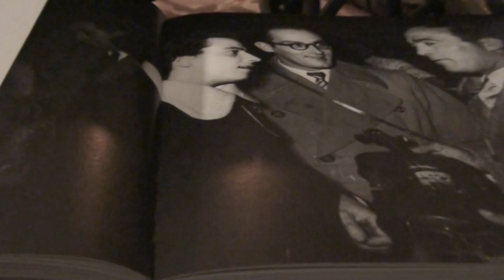HANDY ORCHESTRA-JOHN BAKALIS-2013